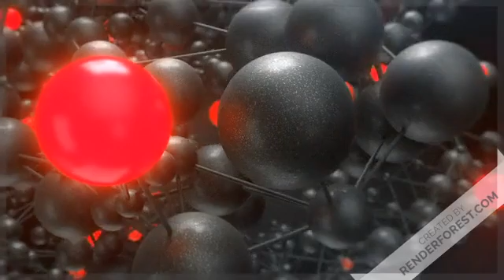YOUR CHANNEL NAME